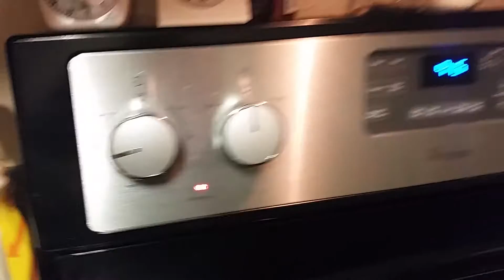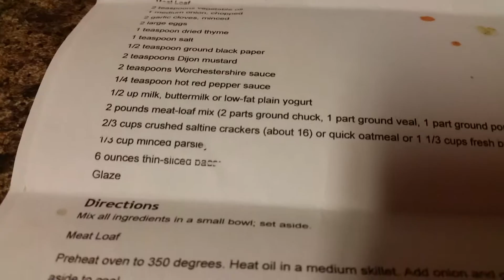Bacon wrapped meatloaf patties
My spin on Foot Networks recipie. Instead of baking it, I'm pan frying.